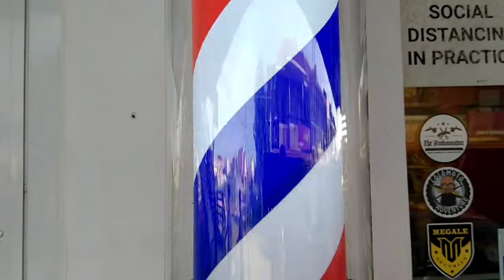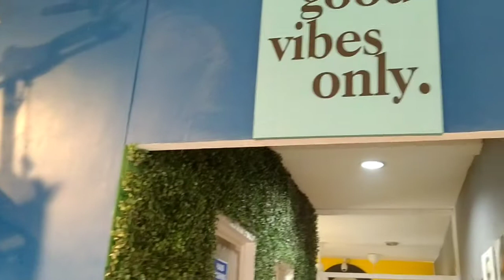the ambassador dabarkads